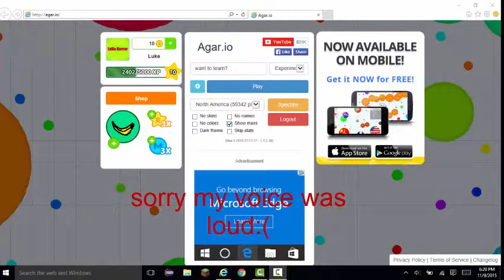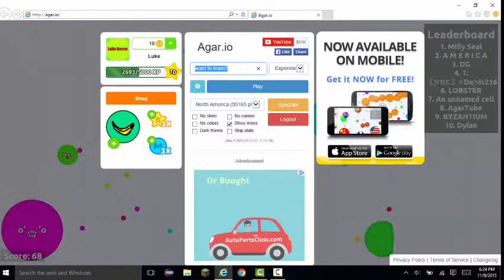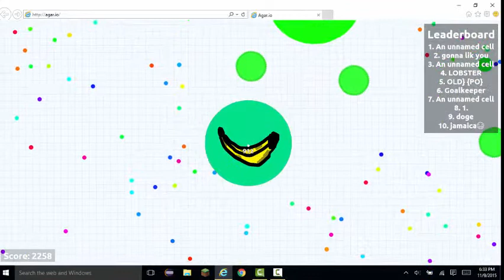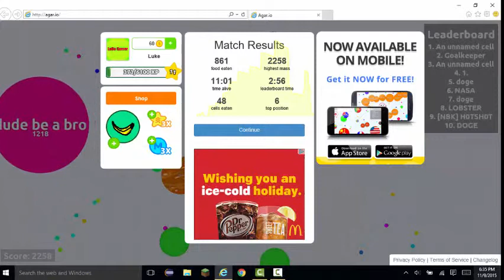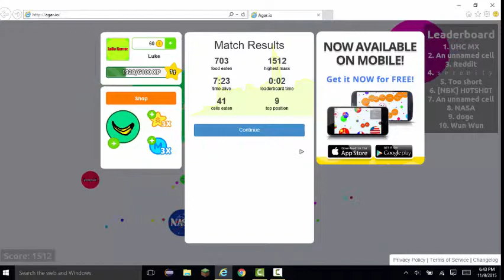agar.io lets play #4 I got to #2! + new microphone! (most addicting game ever)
Today I am playing some agar.io! I also got a new microphone the blue yeti! But the audio was bad because I don't have a pop filter and the microphone was to close to my mouth. All problems will be fixed in the next video!

I plan on doing a video everyday!

Also tell me what you think of my videos so I can fix the problem.

Facebook username: Luke Smith
Google+: Ludo Gamer